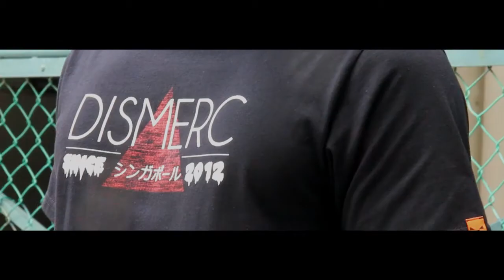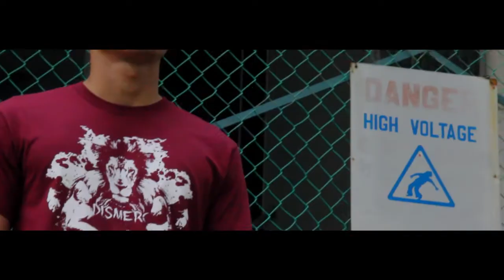Dismerc KALERX LookBook 2014/2015